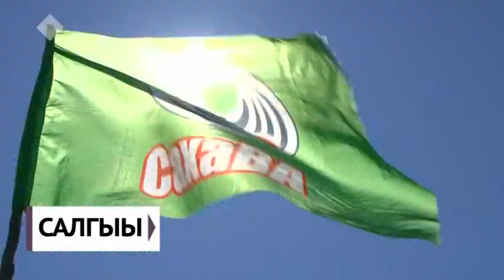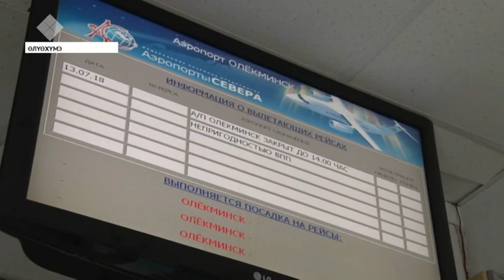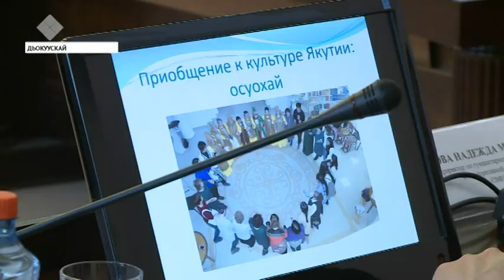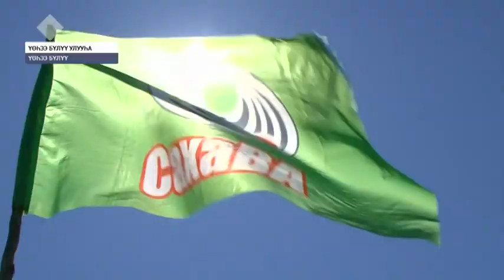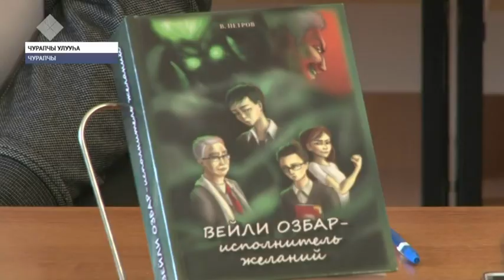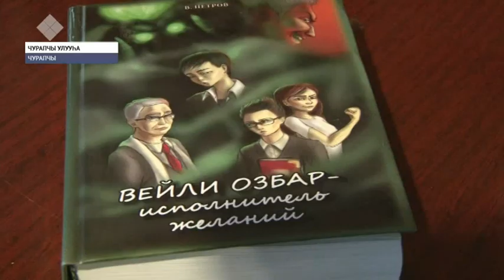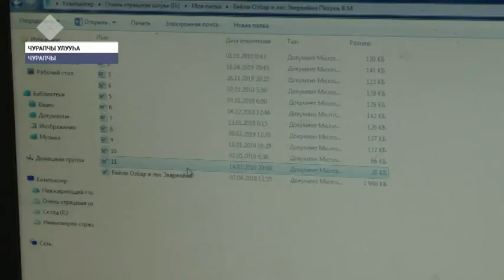«Саха сирэ» информационнай биэрии. Бэс ыйын 17 күнэ, 13:30 ч